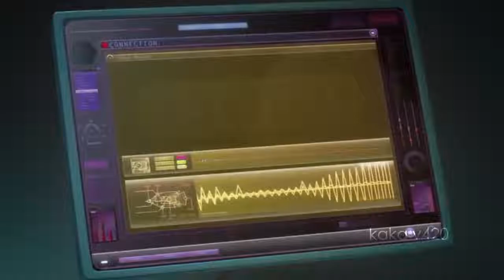the most atrocious video I've seen in a very long time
this is a genuine travesty against man and I love it
I stole it from a guy named Copper Powers btw